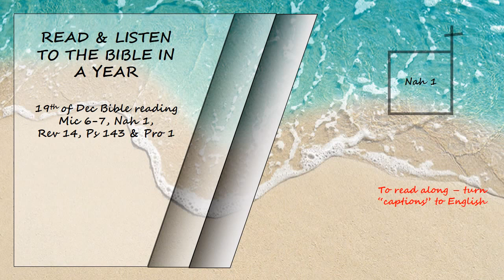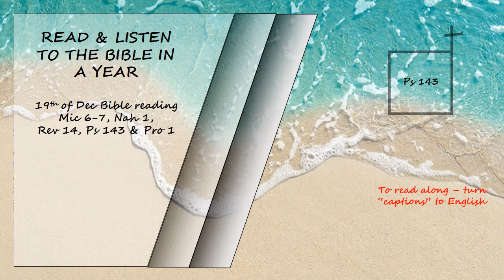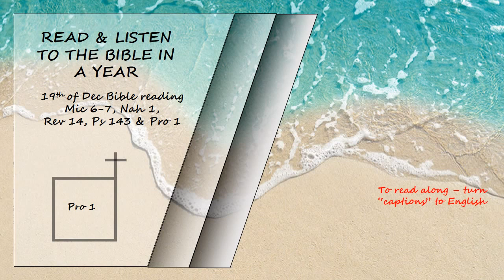Listen to the Bible in a year 19th of Dec Bible Reading Read by David Suchet